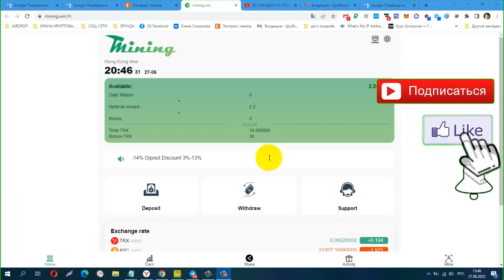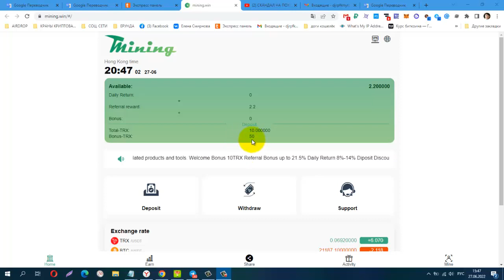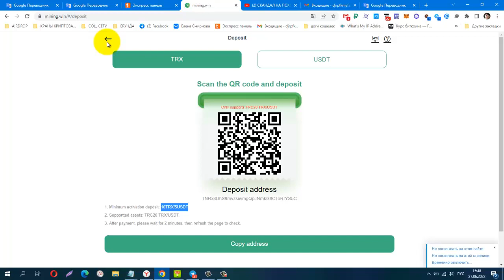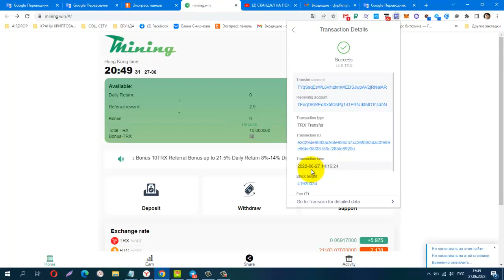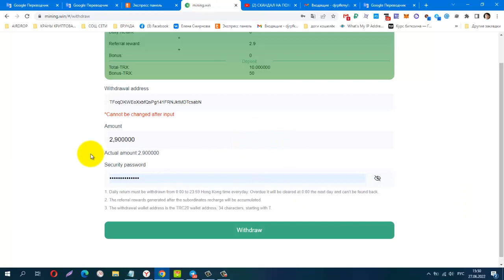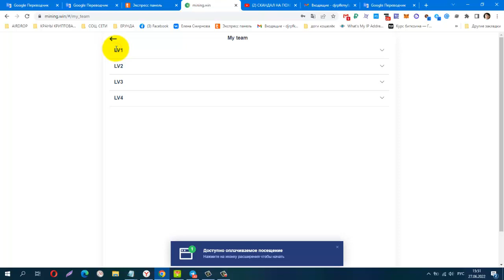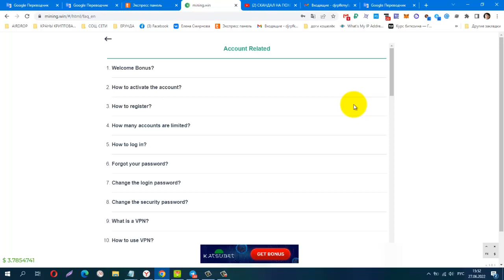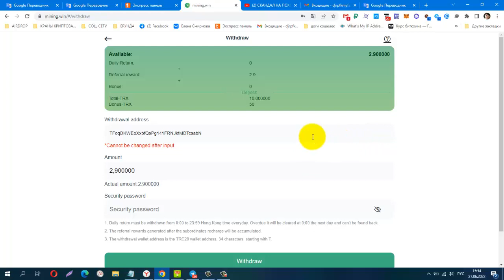𝗡𝗘𝗪 𝗠𝗜𝗡𝗜𝗡𝗚! Bonus 50 Trx , MiningWin Trx, WITHDRAWAL INSTANT!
𝗡𝗘𝗪 𝗠𝗜𝗡𝗜𝗡𝗚! Bonus 50 Trx , MiningWin Trx, WITHDRAWAL INSTANT! minimum deposit 10 TRX, minimum withdrawal from 0.1TRX Daily Return: 8%-14%